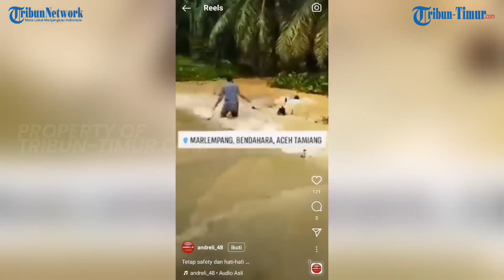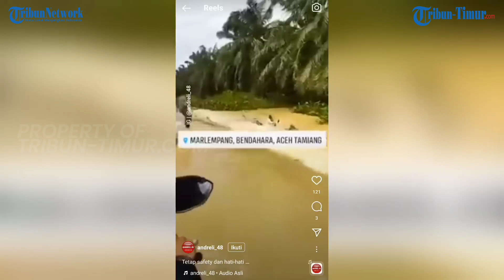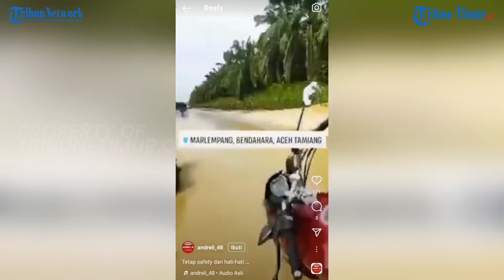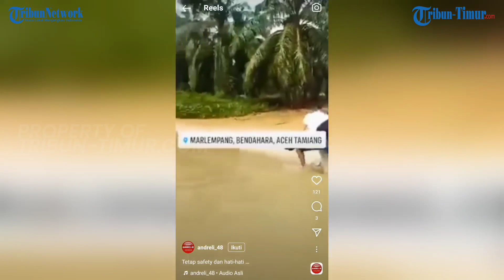Detik-detik Pemotor Nyungsep Langsung Berenang Saat Lewati Genangan Banjir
Awalnya, si perekam video sedang melewati genangan banjir bak sungai.

Ia bahkan menyebutnya genangan itu malah mirip dengan wahana permainan baru karena begitu luas.

Tiba-tiba dari arah yang berlawanan, terlihat pemotor oleng ke samping dan langsung terjatuh.

Pengendara motor yang jatuh itu langsung berenang, ia juga di tolong oleh pengendara lainnya. (*)

Narator: Desi Triana

(TRIBUN-TIMUR.COM)